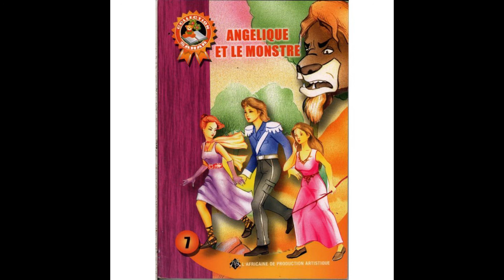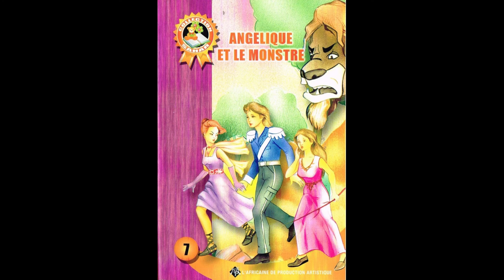Angélique et le monstre page 3 à page 11